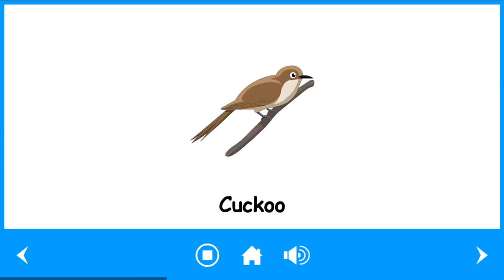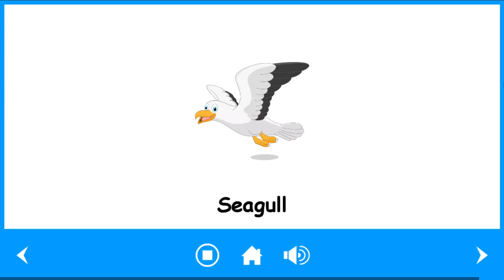ABCD for Kids: Preschool Pack - Learning about Birds